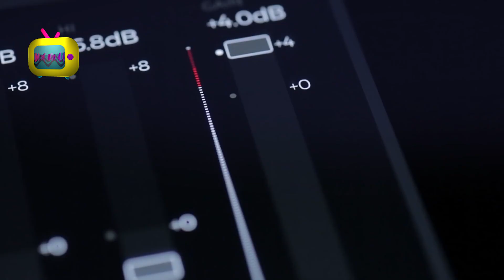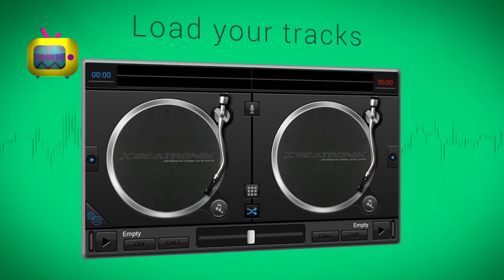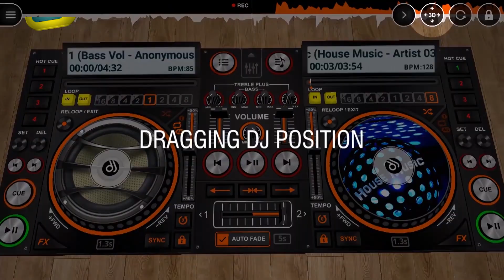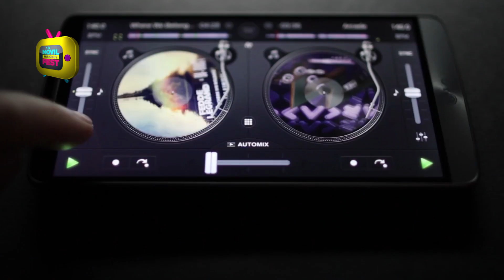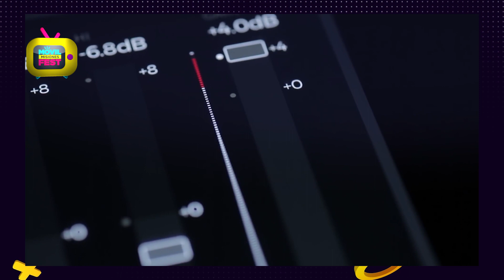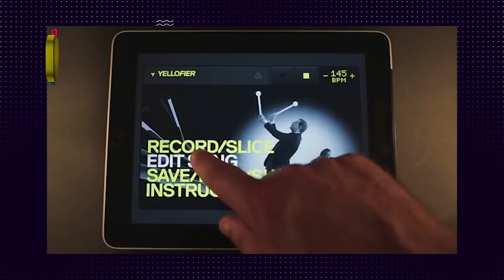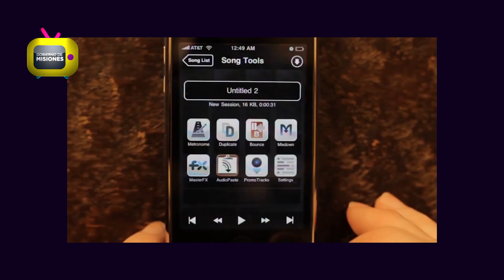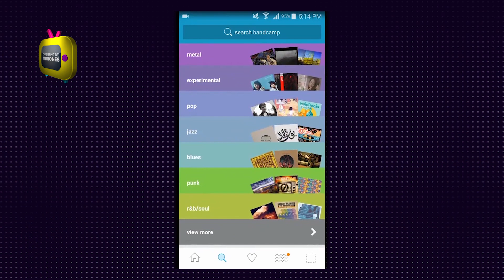Las 7 mejores aplicaciones Dj para Android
Convertí tu smartphone en una mesa de Mezcla Dj 🤪👈